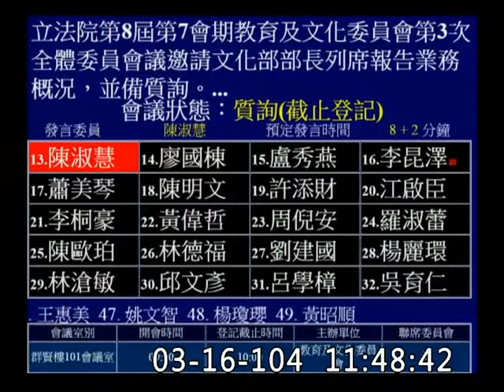陳淑慧-教育及文化委員會質詢-20150316_jx23585858